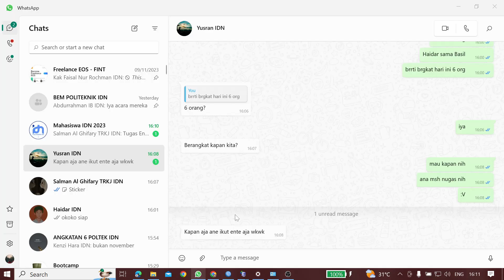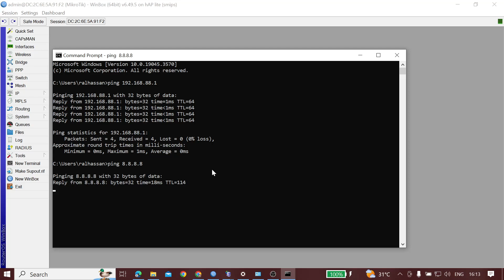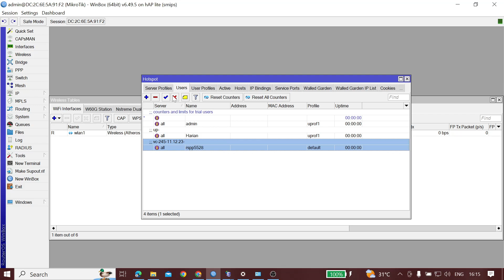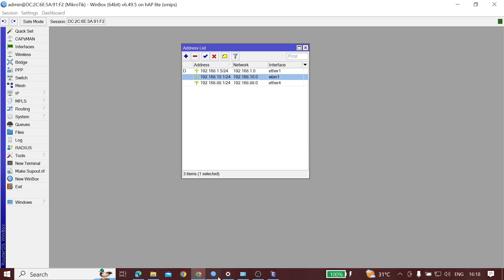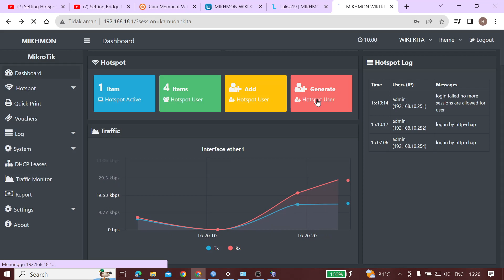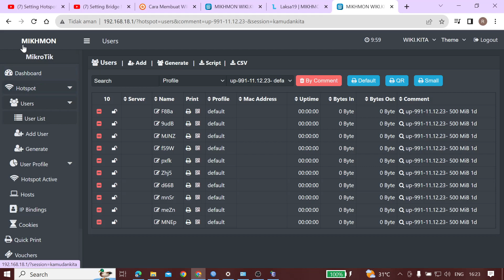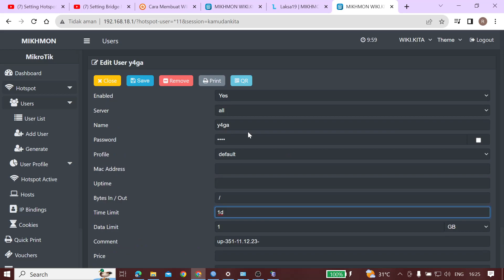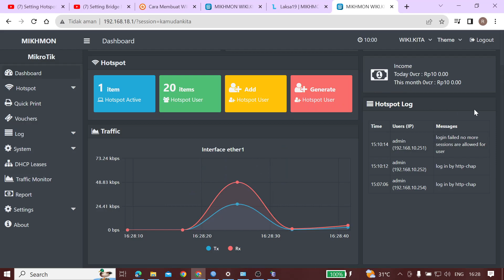Mikhmon | Hotspot | Task 11